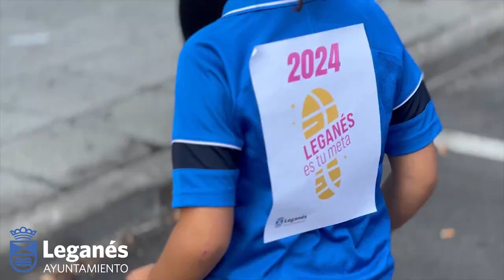CARRERA POPULAR Y FIESTA DEL DEPORTE DE LEGANÉS 2024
Miguel Ángel Recuenco 🇪🇦 Ayuntamiento de Leganés

🏃‍♂️🏸La 'Fiesta del Deporte 2024' en Leganés ha sido una maravillosa jornada de convivencia.
Mi agradecimiento a los que han hecho posible que miles de leganenses hayamos podido disfrutar de tanta actividad deportiva y para los más pequeños acercarse a deportes que no conocían.